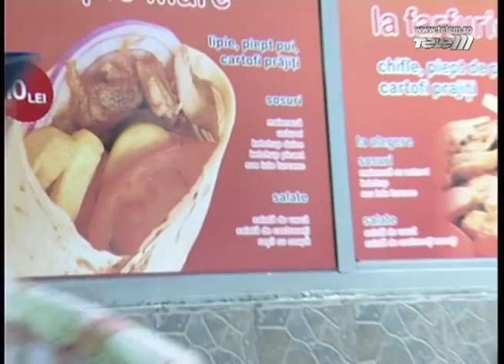Sandvisuri pentru stangaci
Pentru a satisface gusturile gastronomice ale tuturor consumatorilor de burgeri, producatorii din zona fast food s-au gandit sa prepare sandvisuri si pentru persoanele stangace, deoarece 1 din 10 oameni sunt stangaci.